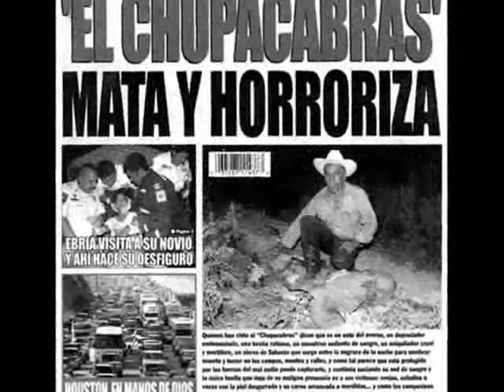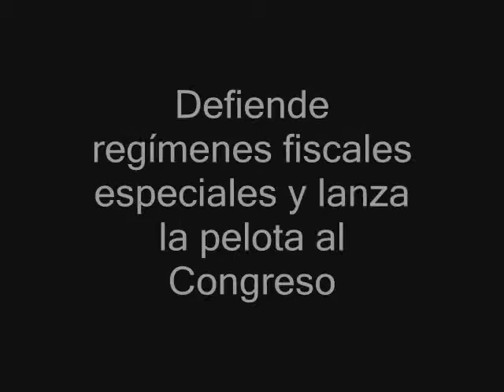Carstens: llega para quedarse el 2%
Carstens: llega para quedarse el impuesto de 2%
El 2% al consumo y otros impuestos deberán ser permanentes: Carstens
Se perdió "una fuente duradera de ingresos" por la caída de la producción petrolera, señala.
El funcionario demanda en el Senado superar visiones partidistas "estrechas" e ideológicas